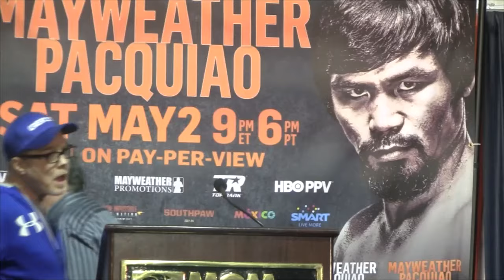Freddie Roach talks Mayweather-Pacquiao at round table with the media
"We've have trained so hard for this fight. This fight has two of the best fighters fighting each other.

"I've been training Manny for this fight for five years. We know all about him, we have covered all the bases. I think we have the winning formula to win this fight.

"If we were to lose to an undefeated fighter like this, there's no shame in that.

"Floyd's a good fighter, but he has picked his opponents. I don't think he picked Manny. I think he was forced to take this fight.

"Manny was down to 143 pounds yesterday, so I told him to eat a good meal and then we will do a light workout later today. Tomorrow he will have breakfast in the morning and then get on the scale."

Hall of Fame trainer of Manny Pacquiao talks with reporters about his fighters upcoming battle with Floyd Mayweather and their upcoming historic 12-round welterweight world championship unification mega-fight.

Boxing’s pound-for-pound king and the current WBC welterweight champion Floyd “Money” Mayweather (47-0, 26 KOs) will step into the ring to face the current WBO welterweight champion and the Boxing Writers Association of America's “Fighter of the Decade, ”Manny “Pac-Man” (57-5-2, 38 KOs),  in an epic welterweight world championship unification bout. The much-anticipated mega-fight will take place Saturday, May 2 at the MGM Grand Garden Arena in Las Vegas. Promoted by Mayweather Promotions and Top Rank Inc., the pay-per-view telecast will be co-produced and co-distributed by SHOWTIME PPV® and HBO Pay-Per-View® beginning at 9:00 p.m. ET/ 6:00 p.m. PT.

Manny Pacquiao (57-5-2, 38 KOs), the lone congressional representative from the Sarangani province in the Philippines (he was reelected to a second term, running unopposed in 2013), is the only fighter to win eight world titles in as many different weight divisions.  A three-time Fighter of the Year and the Boxing Writers Association of America's “Fighter of the Decade,” Pacquiao’s resumé features victories over present and future Hall of Famers, including Oscar De La Hoya, Ricky Hatton, Marco Antonio Barrera, Erik Morales, Miguel Cotto, Shane Mosley and Juan Manuel Márquez. From 2008 to 2010, five of his seven victories were world title victories in five different weight classes, from 130 to 154 pounds.  No active boxer has sold more live tickets in the U.S. than Pacquiao, who is also credited with more than 13 million domestic pay-per-view buys.  Pacquiao regained the WBO welterweight title last year, on April 12, via a scintillating unanimous decision over Timothy Bradley Jr., avenging his controversial 2012 split decision loss to the undefeated two-division world champion.